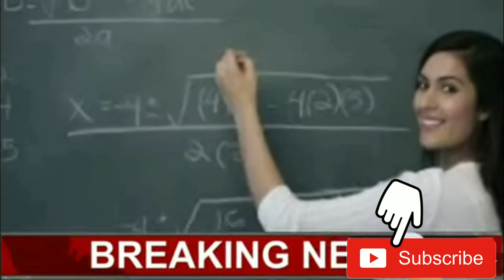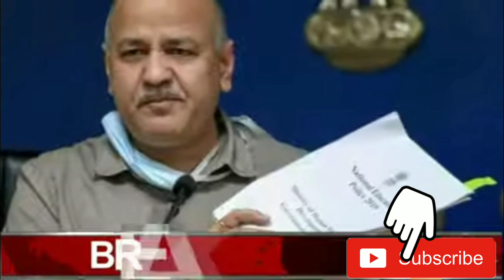स्कूल कब खुलेंगे ? School kab khulenge || school re-opening | unlock -5,19 Oct खुलेंगे स्कूल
स्कूल कॉलेज कब खुलेंगे ? School kab khulenge || school re-opening || unlock
-5 खुलेंगे स्कूल |19 October se ine rajyon mein khulenge school| 19 अक्टूबर से इन राज्यों में खुलेंगे स्कूल

Unlock 5.0 School reopening

स्कूल के एग्जाम कब होंगे, स्कूल कब खुलेंगे, स्कूल कब खुलेंगे 2020, स्कूल कब ओपन होंगे, when schools are going to be reopen, academic calendar 2020, स्कूल कब खुलेंगे school ke Exam kab honge, when school open, when School reopen, स्कूल ओपन कब होगा, School kab khulega 2020 today, स्कूल कब खुलेगा 2020 न्यूज़ टुडे, स्कूल कब खुलेगा न्यूज़ 2009 टुडे, when schools are going to reopen today's news, news 2020 today, स्कूल कब खुलेंगे, स्कूल के एग्जाम कब होंगे, स्कूल कब खुलेंगे,unlock for guidelines unlock 4 guideline school college school college kab khulenge 2020 School

1-teaching tips for new teachers
2-how can I become a good teacher
3-what is the best way to teach students
5-how would you handle a difficult child in the classroom
6-what are the principles of teaching
7-what is the best way to teach student
8-what is a good teaching practice
9-what are the different teaching methods
10-for teaching technique means
11-demo classes of different subjects
12-teaching of importance of all the subjects
13-teacher banne ke tarike
14-teacher banne ke liye kya zaroori hai
15-government teacher banne ki yogyata
16-how to get government jobs
17-all related updates of teaching world
18-online earning platforms
19-online earning platform for teachers
20-online teaching tips and tricks
21-online teaching platforms
22-related information about, IGNOU ,B.ED ,D.EL.ED ,ALL TEACHING COURCES
23-quality teaching skills for fresher teachers
24-how to improve your teaching strategies
25-how to clear interview for teaching job

Thank you so much dear friends for coming to my channel if you really like this channel be the part of this family subscribe this channel and also hit the bell icon so that you will get all  my recent videos notifications very soon 🙏🙏🙏🙏